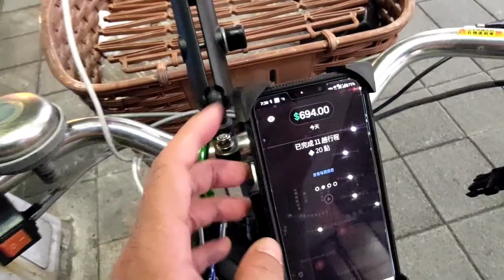七點就開始斷單，等了半小時還沒單後，決定下線回家休息。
今天呢，Ubereats公會大概覺得我過去幾週太拼，決定今天讓我休息一下，所以晚上我七點就斷單了，雖然在小巨蛋站旁的老朋友那裡等單，但還是沒等到，決定下線回家。

今天才跑了11單，也可以啦，目前週六都還是實驗階段。